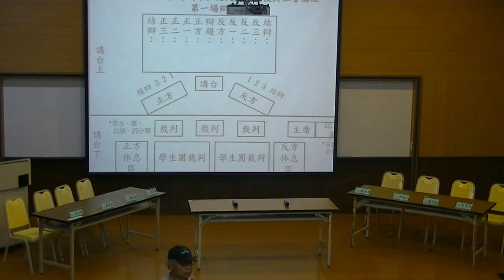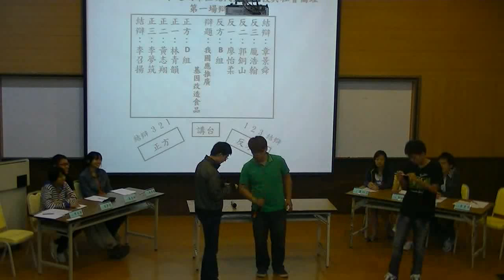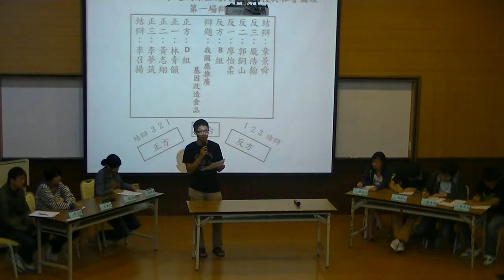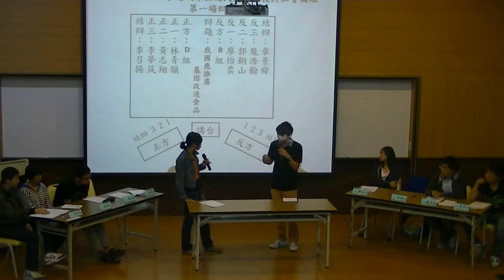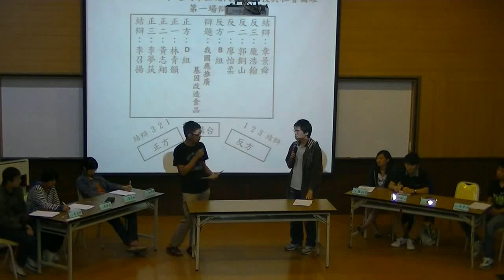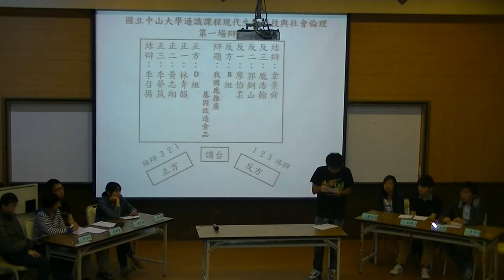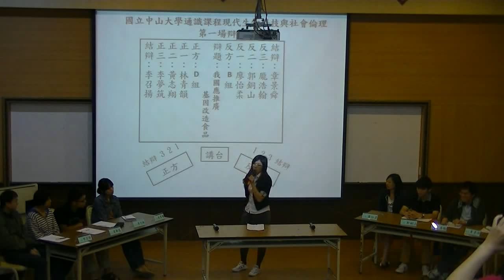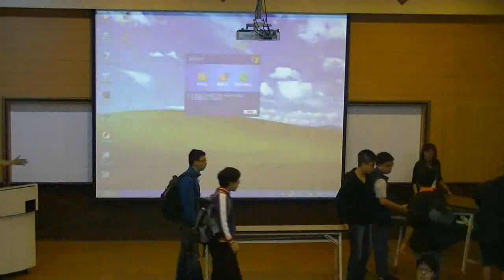《國立中山大學開放式課程》現代生物科技與社會倫理(趙大衛老師) 9